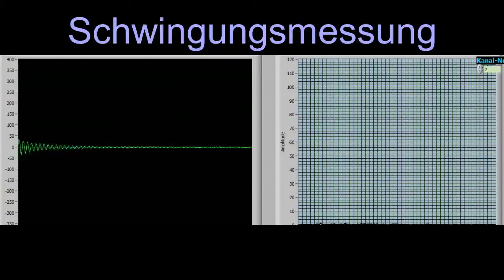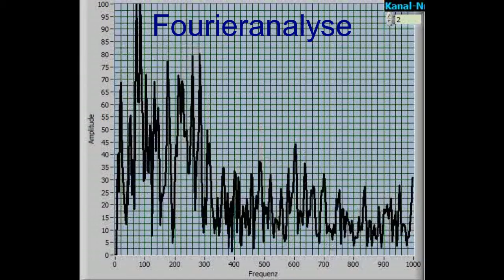Adelboden - Ski Vibrations